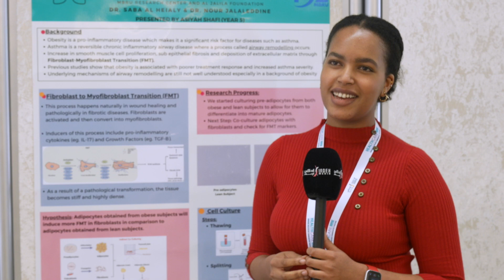HFS 2022 | Asiyah Shafi (Student Abstract)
The 2nd edition of Healthcare Future Summit (HFS) was held as an in-person summit under the theme of "Bringing Healthcare Communities Together". The summit was held at Mohammed Bin Rashid University Of Medicine and Health Sciences on 12 & 13 November, 2022.